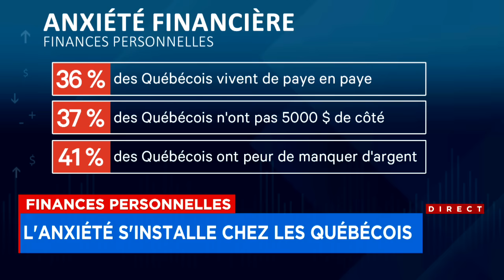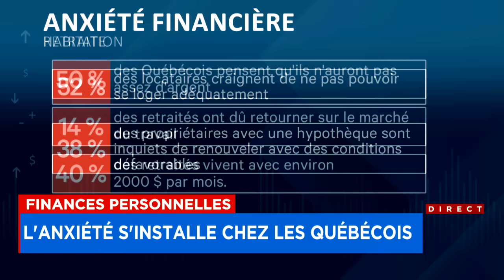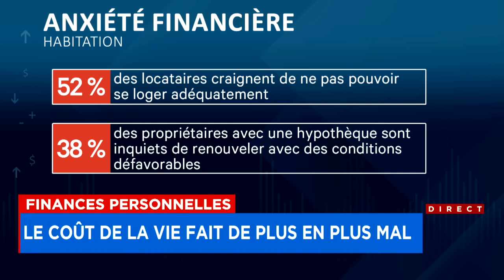Finances personnelles : l'anxiété s'installe chez les Québécois - entrevue